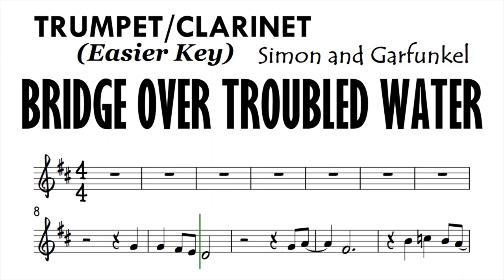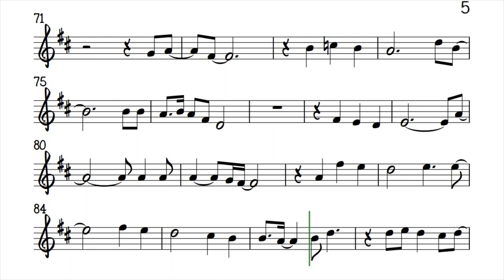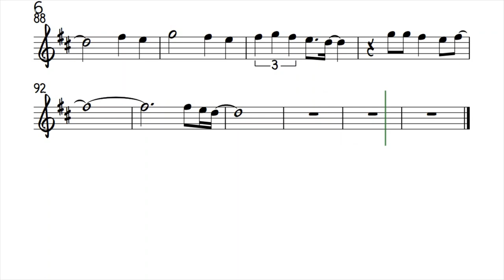Bridge Over Troubled Water Trumpet Clarinet Simon and Garfunkel Sheet Music Backing Track Play Along